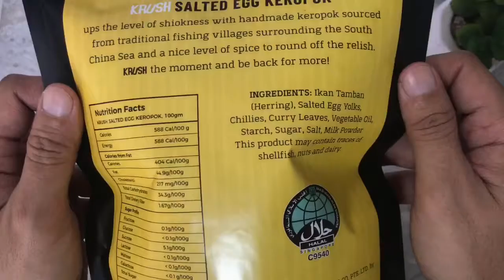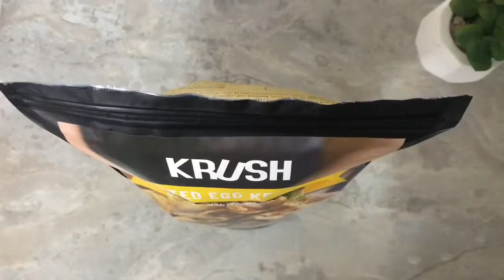Unwrapping KRUSH Salted Egg Keropok